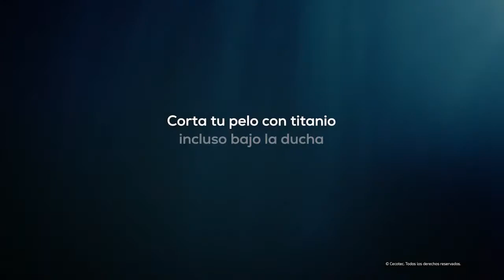Cortapelos Bamba PrecisionCare Wet&Dry Cecotec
Características del cortapelos Bamba PrecisionCare Wet&Dry:
- Cuchilla de acero inoxidable con revestimiento de titanio de alta calidad, aporta dureza, resistencia y un afilado duradero.
- Batería de litio con una autonomía de hasta 120 min entre cargas.
- IPX6. Cortapelos protegido contra chorros a alta presión.
- Diferentes longitudes desde 0,5 hasta 30 mm para un acabado perfecto.
- Dispone de 8 peines, 7 peines guía de 3, 4-6 mm, 7-9 mm, 10-12 mm, 16-18 mm, 22-24 mm y 28-30 mm y un peine de degradado.
- Función NonStop. Permite el uso inalámbrico y con cable.
- Cuchillas lavables y extraíbles para facilitar el mantenimiento del cortapelos.
- Pantalla LED con indicador de carga, tanto para saber cuánto tiempo de uso lleva, como para saber cuánta carga lleva acumulada y función de bloqueo activada.
- Carga completa en tan solo 90 minutos.
- Función de bloqueo para que sea mucho más seguro usarla.
- Con base de carga para que puedas tenerla a mano en cualquier momento.
- Incluye una bolsa de viaje, cepillo de limpieza y aceite lubricante para cuchillas.